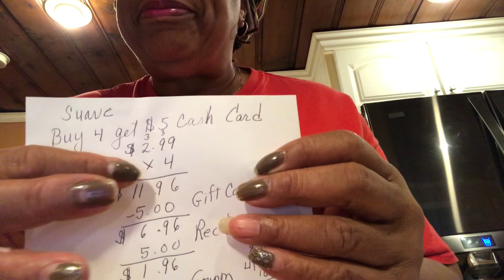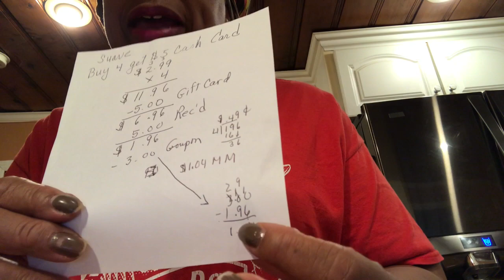Did Several Transactions At Target Got Great Costumes